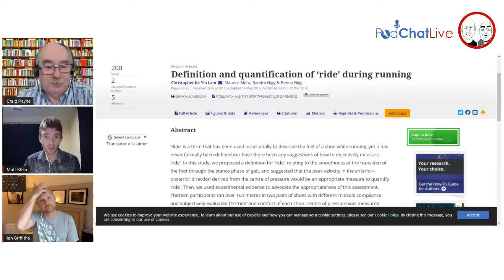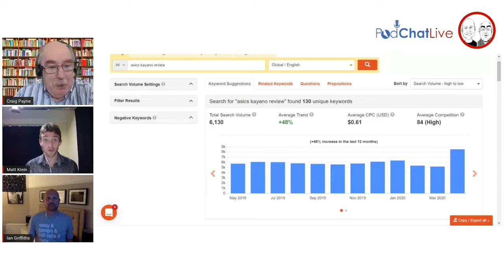PodChatLive Episode 79 with Matt Klein on Running Shoe Appraisal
Live podiatry chats with Craig Payne and Ian Griffiths. In this episode we were joined by Matthew Klein who is a Physical Therapist based in California and is currently studying for his PhD. He runs 70-100 miles per week and has a 5k PB of 14:45 and a marathon PB of 2:32:44. He co-owns the brilliant Doctors of Running website and we spent the hour as three shoe nerds would - just talking shoes! How should we appraise shoes? What features matter (or don't)? How can we take our improved understanding of shoe design features and apply that pragmatically to the patients/athletes we see in clinic? And what do Craig and legendary basketball coach Phil Jackson have in common? All this and more.